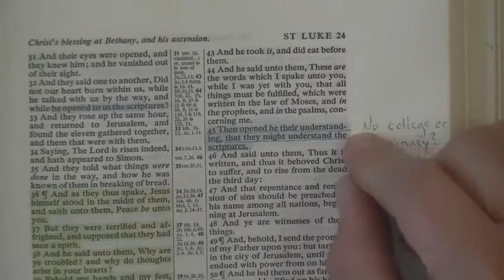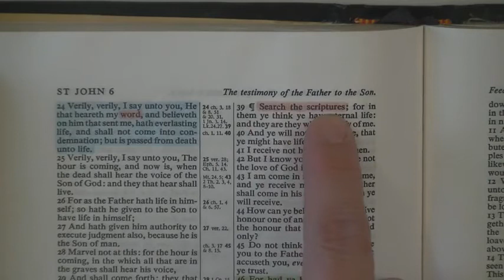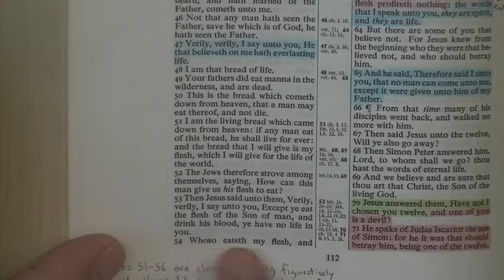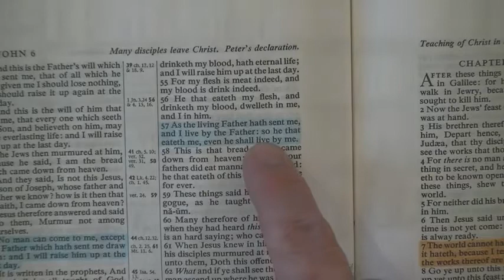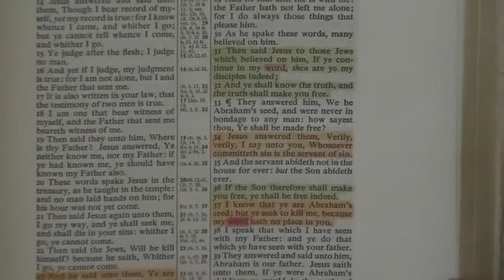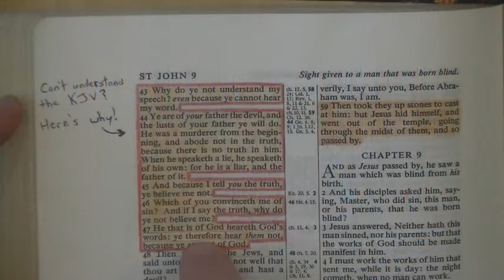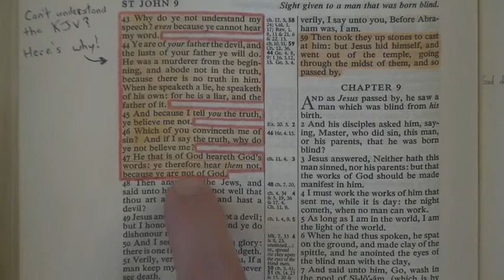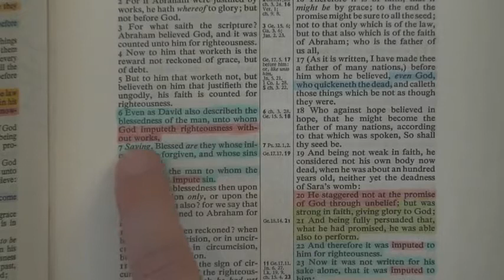Roman Catholics Are NOT Bible Believing Christians! - Bryan Denlinger